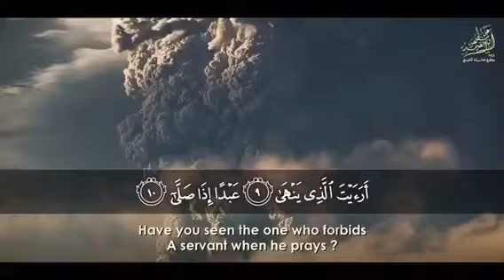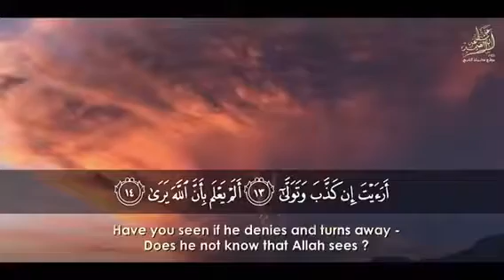Listen to the Word of God and observe what you find in yourself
Translation of the meanings of verses from the Quran in English